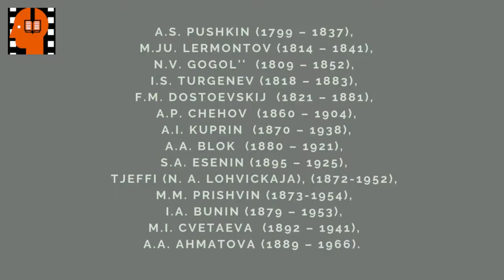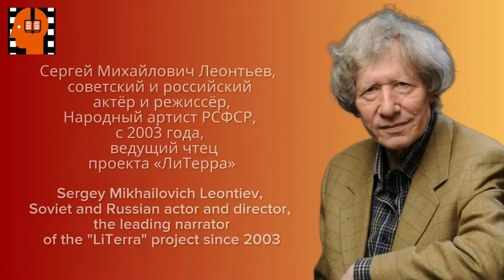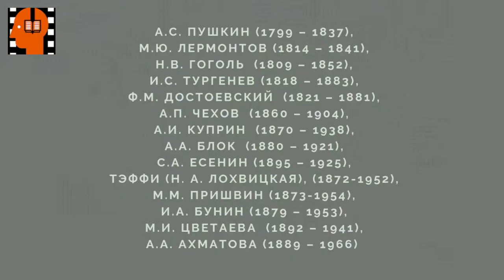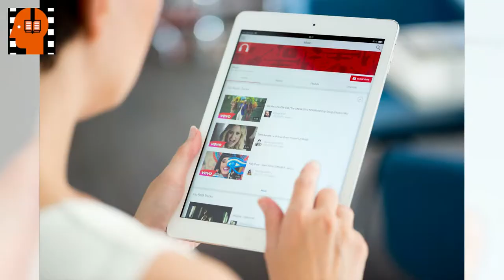A I Kuprin Molokh Chast 2 . Аudiokniga na russkom jazyke